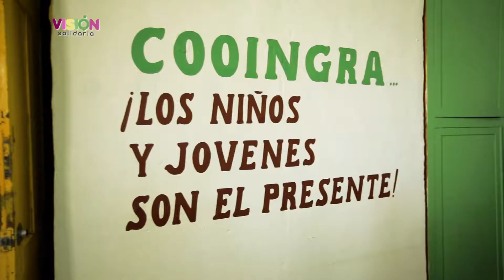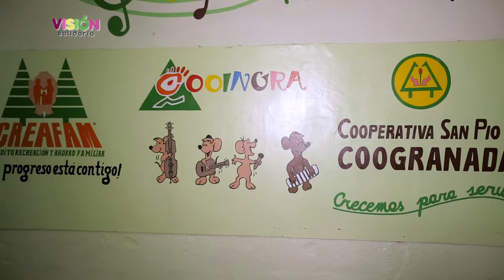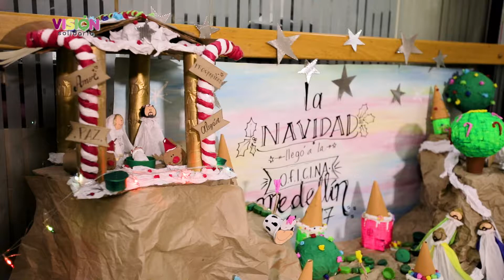Coro Cooingra en navidad | Visión Solidaria | Red Coogranada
Coro Cooingra en navidad | Visión Solidaria

Producción Ejecutiva: Cooperativa Coogranada
Producción y Realización: Promedios Audiovisuales
Música Original: Musicombiando
Colombia
2017